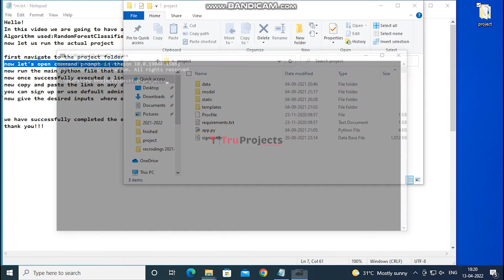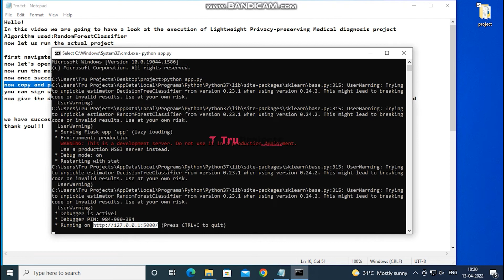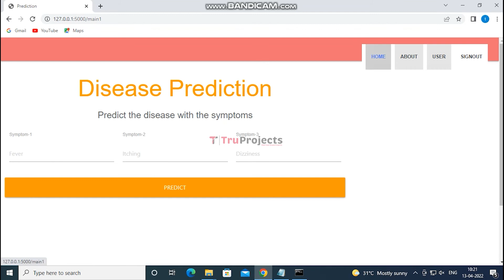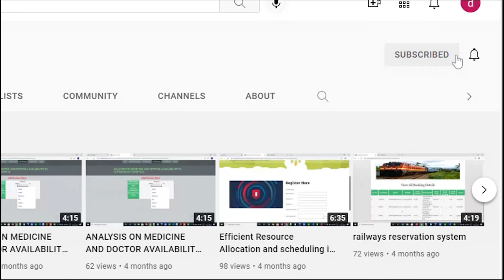Light weight privacy preserving and medicial diagnolysis